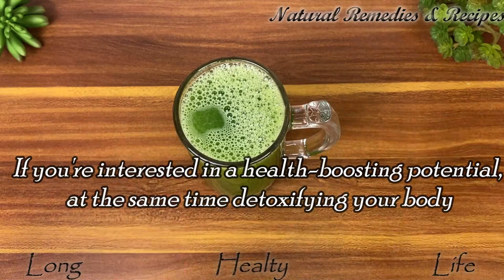Death begins in the gut! Bacteria killer! If you have this plant. Cleans the intestines. Why are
This is an exceptional health-boosting and detoxifying remedy. Spinach is a nutritious, leafy green that benefits health in several ways. Experts state that spinach is an important source of calcium, potassium, iron and magnesium, all of these minerals are a must for our body. Spinach is beneficial for eye health due to the vitamin A it contains.
It contributes to cleansing the liver and colon Vitamin K in spinach reduces the possibility of osteoporosis after menopause. It has a protective effect against cancer. It slows down clotting and provides protection against heart and vascular diseases. Spinach may also decrease oxidative stress, improve bone health and improve blood glucose control in people with diabetes. Cucumbers are a natural diuretic food. This means they can help the body produce more urine to carry out toxins and waste. In the process, they're great for reducing bloating and uncomfortable water retention
Cucumbers have fever reducing qualities as well as cooling and detoxifying effects on the liver. When eaten on a daily basis, they can actually reverse some liver damage and toxic load. cucumbers help also to cool down over stressed kidneys and adrenal glands
Lemon is a strong detox agent. It helps your body to flush out all the toxins from its system. Lemon is also known to purify your blood thus, keeping your body free from many health disorders. It strengthens the immune system thus protects against diseases.
It relieves constipation, cleans the liver, balances blood pressure. It accelerates the metabolism and allows you to lose weight.
Ingredients:
Spinach 6 to 8 leaves
Half lemon juice
1 cucumber